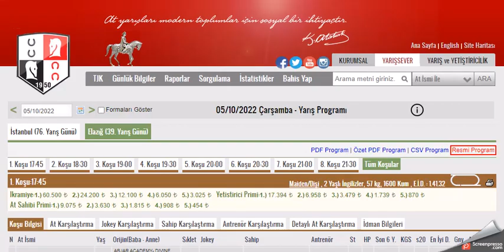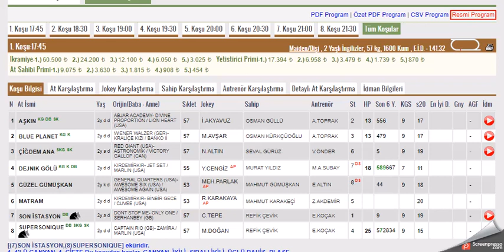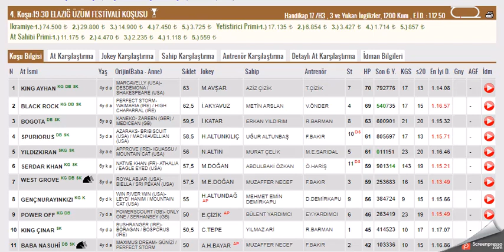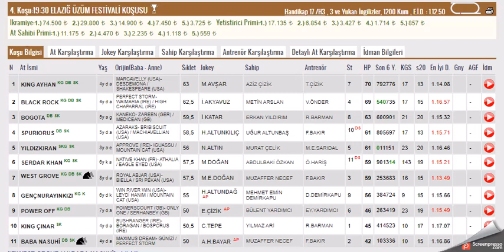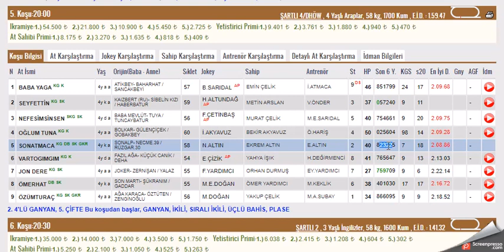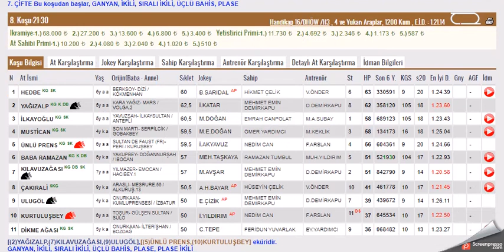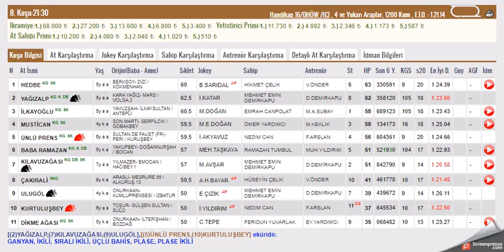5 EKIM 2022 ELAZIG ALTILI GANYAN TAHMINLERI -TJK AT YARIŞLARI (CARSAMBA)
#5 EKİM 2022 ELAZIG 6'LI GANYAN TAHMİNİ
#5 EKIM 2022 ELAZIG 6'LI GANYAN TAHMİNİ
#5 EKIM 2022 ELAZIG 6'LI GANYAN TAHMİNİ, Bahis, at, yarışı, tahminleri,
#5 EKIM 2022 ELAZIG at yarışı tahminleri,
#5 EKIM 2022 Perşembe, Cuma, Cumartesi ELAZIĞ altılı ganyan tahminleri,
tjk 5 EKIM 2022 ELAZIG 2021 ELAZIĞ at yarışı yorumları,
#5 EKIM 2022 ELAZIG altılı ganyan yorumları,
tjk 5 EKIM at yarışı tahminleri,
tjk ELAZIĞ altılı yorumları,
#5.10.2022 ELAZIG, DİYARBAKIR, ŞANLIURFA altılı tahminleri,
#5 EKIM 2022 Pazar Perşembe cumartesi akşam at yarışı tahminleri,
#5 EKIM 2022 Pazar perşembe cumartesi ELAZIĞ altılı ganyan yorumları,
ELAZIĞ at yarışı yorumları, yabancı altılı yorumları,